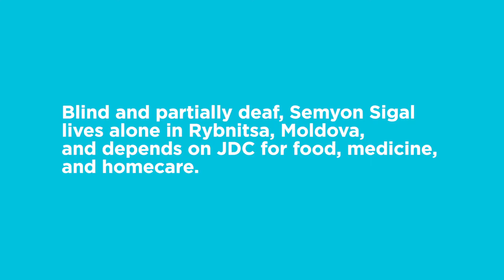JDC nofilter: Semyon Sigal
Semyon Sigal, an elderly JDC client in Ribnita, Moldova, describes how JDC transformed Jewish life, Jewish art, and Jewish culture, in the former Soviet Union.

For more than 100 years, the American Jewish Joint Distribution Committee (JDC) has been saving Jewish lives, building Jewish life, and transforming Jewish values into action that benefits all people in need. As the world’s leading Jewish humanitarian aid group, JDC today works in some 70 countries and in Israel to alleviate hunger and hardship, rescue Jews in danger, create lasting connections to Jewish life, and provide disaster relief and development support for victims of natural and man-made disasters.